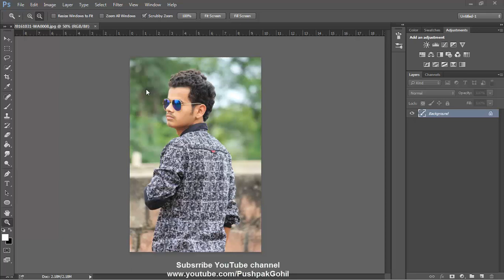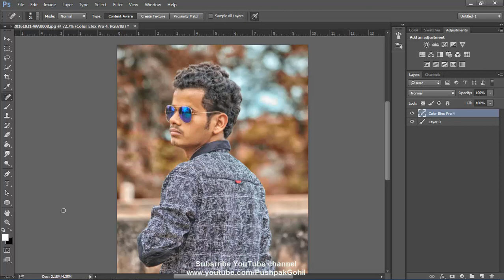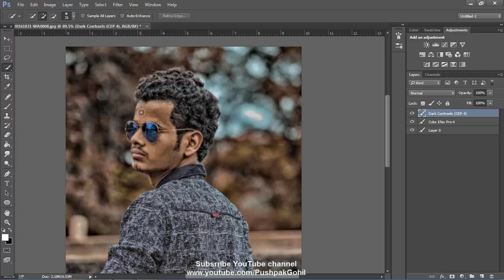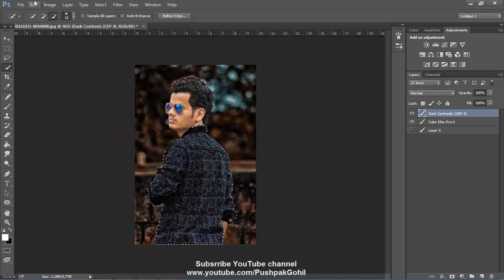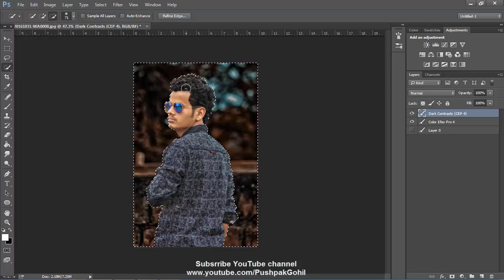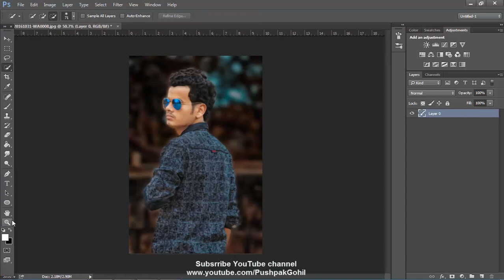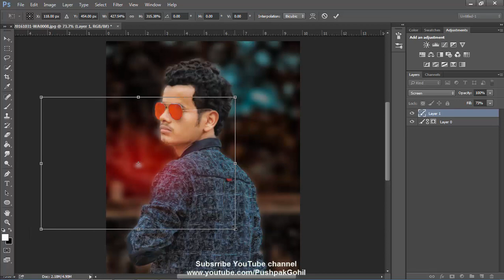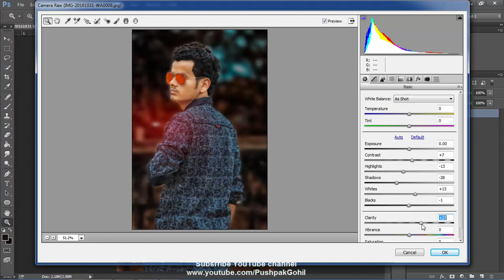Photoshop Tutorials || Photoshop Editing CB Like || CB Style Editing